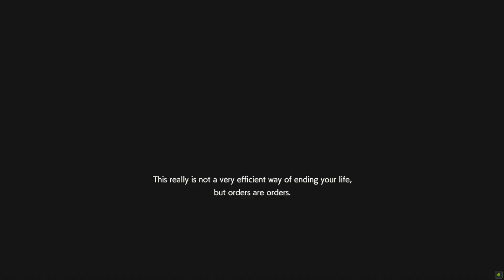Resident Evil Resistance nudge